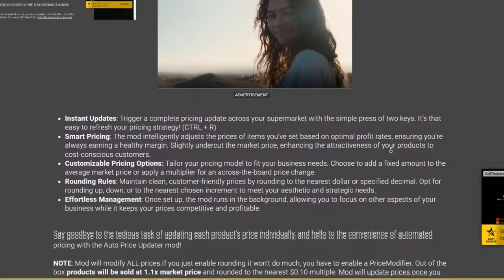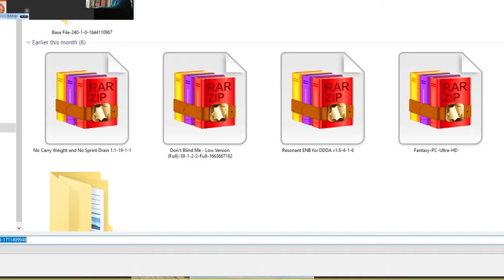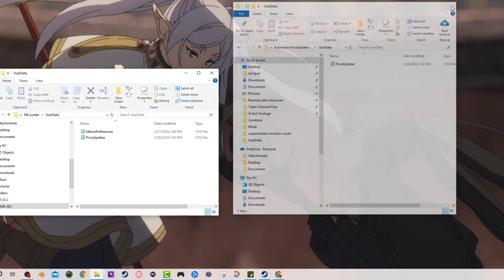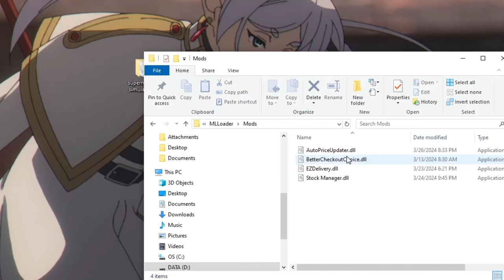Supermarket simulator "Auto Price Updater" Mod Showcase And Tutorial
Here is a mod showcase for the More Customers mod and a tutorial on how to install mods on supermarket simulator.